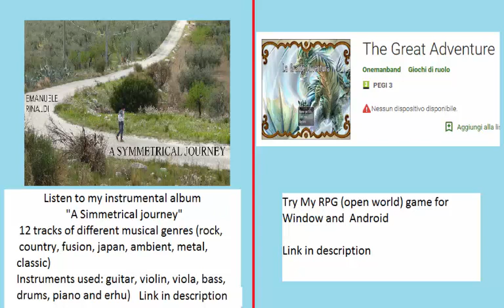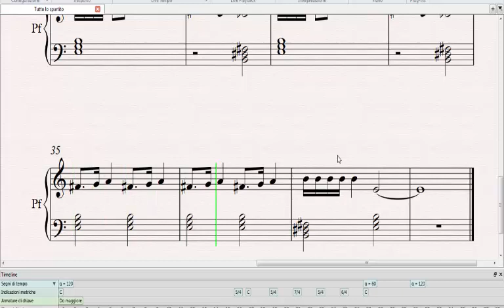Code Geass sheet music piano \ tutorial - The Master